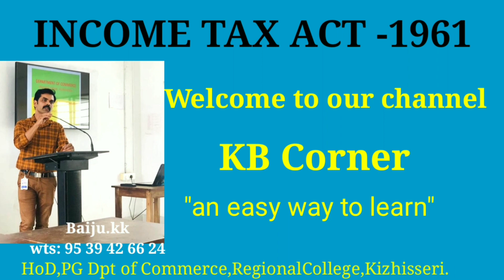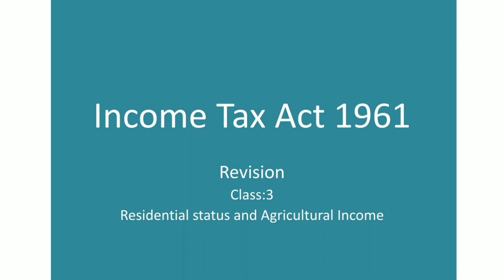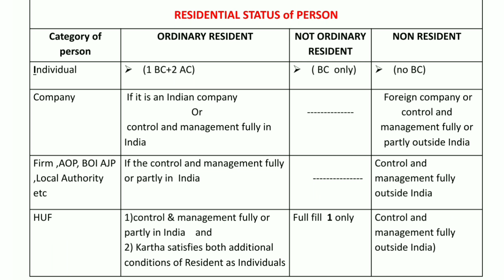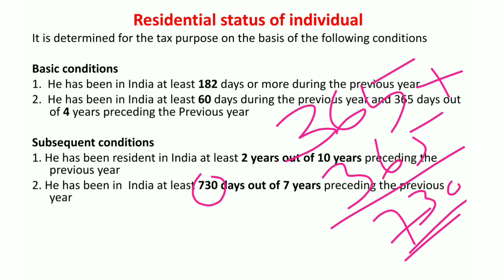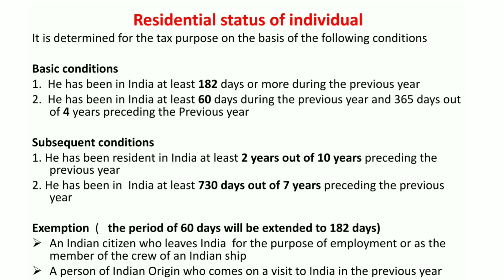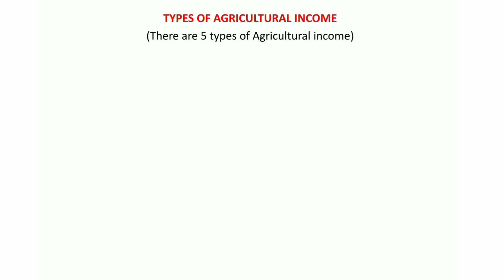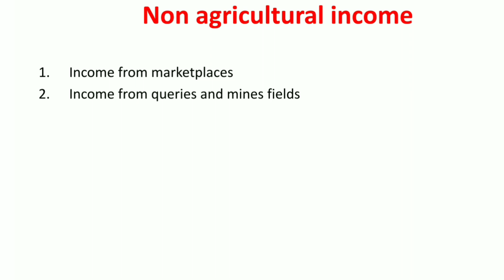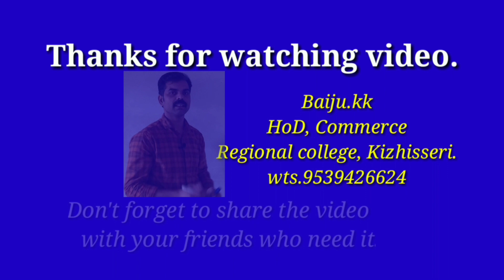Income Tax Revision3/B.com/Agricultural Income/Residential status